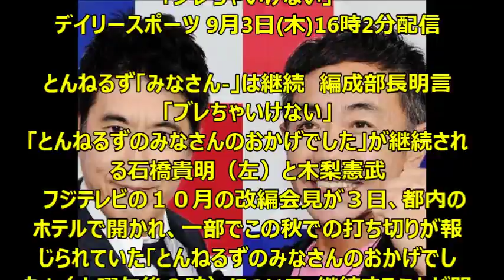とんねるず「みなさん-」は継続 編成部長明言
とんねるず「みなさん-」は継続　編成部長明言「ブレちゃいけない」

「とんねるずのみなさんのおかげでした」が継続される石橋貴明（左）と木梨憲武
　フジテレビの１０月の改編会見が３日、都内のホテルで開かれ、一部でこの秋での打ち切りが報じられていた「とんねるずのみなさんのおかげでした」（木曜午後９時）について、継続することが明らかになった。宮道治朗編成部長は会見後、デイリースポーツの取材に「これからもやっていきたいと思っています」と明言した。

【写真】ノリさん、武藤＆香川と激突！

　「－おかげでした」は前身の「とんねるずのみなさんのおかげです」が８８年１０月にレギュラー放送を開始。数回の中断を挟みつつ、「－おかげでした」に９７年６月にリニューアルし、「食わず嫌い王決定戦」や「細かすぎて伝わらないモノマネ選手権」、「男気ジャンケン」といった多くの人気企画を生み出した。

　とんねるずにとっては現在唯一のレギュラー番組。７月に一部夕刊紙で“「みなさんの－」が早ければ９月末で終了し、とんねるずが今秋にも解散”と報じられた。とんねるずは７月末に「２７時間テレビ」に出演した際、「大丈夫？俺たち解散するんだって」と（石橋貴明）自ら解散説をネタにしていた。

　宮道部長は番組の継続を明かした上で、全体の考え方として、「マジョリティー（多数派）とかマイノリティー（少数派）の声とかに（過剰に）耳を貸すと、少し、テレビ自体が崩れてしまう。僕らがブレちゃいけないと思う」と信念を持った編成を続ける考えも明言した。

　知人の子どもなど、生の声の意見も重視しているといい、「マイノリティーの声がワーっと広まることがある。それに惑わされたくないです」という方針を強調した。

　１０月改編の基本方針は「ふふふっ。ＬＩＶＥ！フジテレビ」で、会見で配布された資料には「そんなに『むむむっ。』とむつかしい顔をしてないでフジテレビでも観て『むむむっ。』を『ふふふっ。』に変えてみませんか？」と記されている。

【関連記事】
森泉自宅で火災　近所に住むとんねるず石橋も仰天「すごかった」
堤真一がバッサリ「フジテレビやっちゃいましたね」
ダウンタウン浜田　とんねるずの２人に挟まれ離陸　航空会社の陰謀！？「何これ！」
フジの元アイドル女子アナ　あり得ない誤読…「訃報」を「○○○○」と
とんねるず 、 宮道治朗 、 石橋貴明 を調べる

 とんねるず あ,とんねるず アナウンサー
 とんねるず あ,とんねるず 有吉
 とんねるず あ,とんねるず 安西
 とんねるず あ,とんねるず 阿蘇
 とんねるず い,とんねるず 石橋
 とんねるず い,とんねるず 引退
 とんねるず い,とんねるず 一気
 とんねるず う,とんねるず 歌
 とんねるず う,とんねるず 打ち切り
 とんねるず お,とんねるず オールナイトニッポン